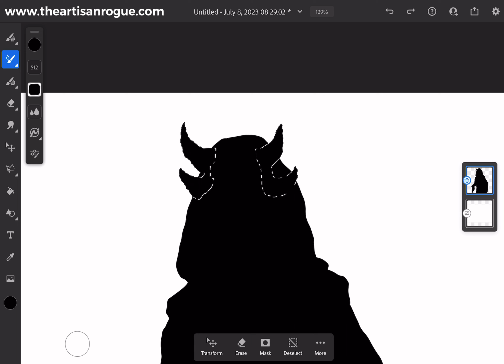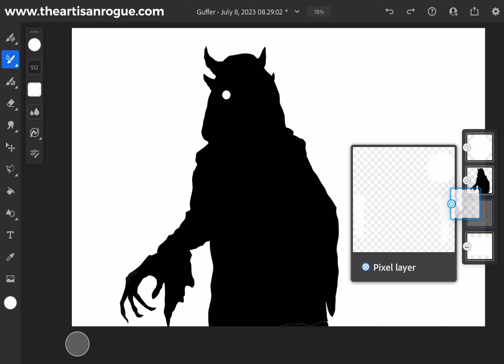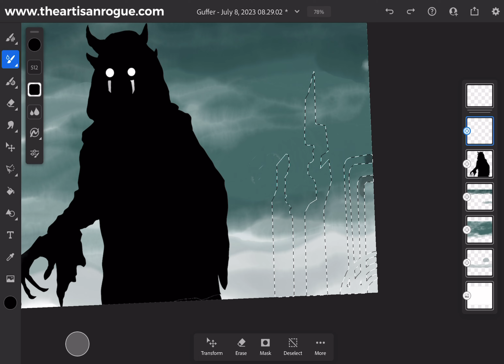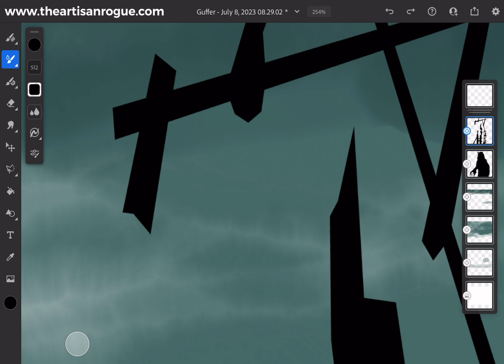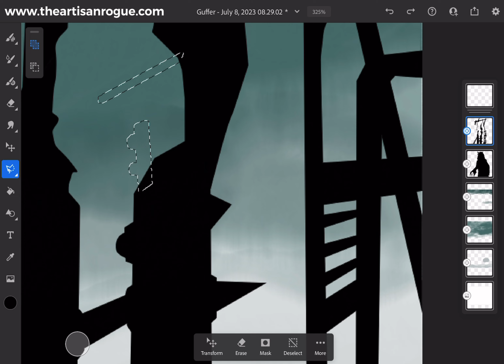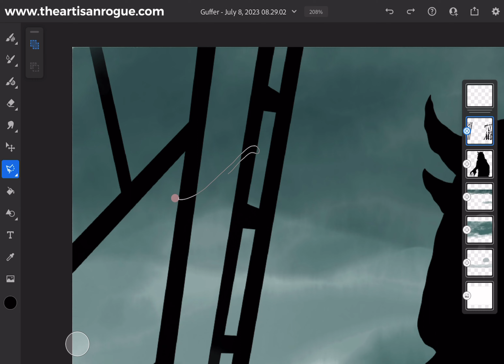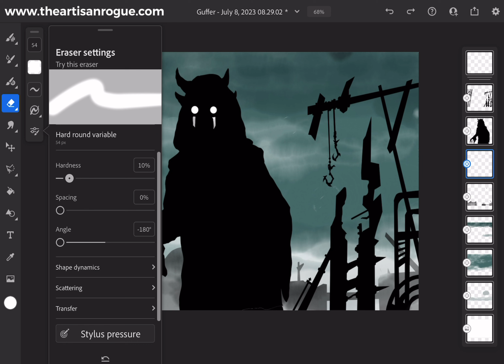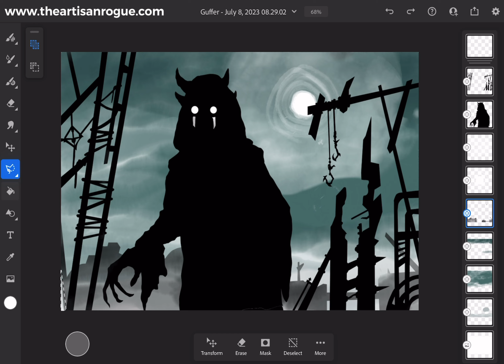Guffer the Junker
Another character idea based from the world of Ardor. The rewriting and redesigning of the book I was working on, called for me to explore more into what characters make up some elements that run parallel to the storyline.

Channels you should be following!

REAL WORLD Places you should check out!